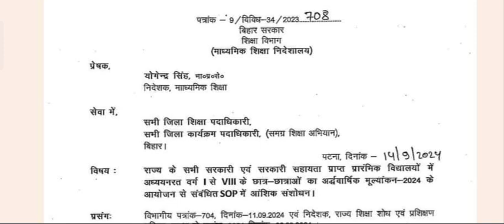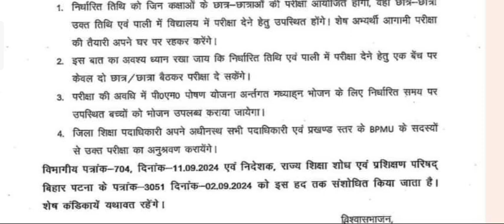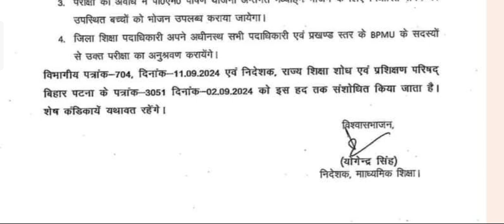शिक्षकों के लिए बुरी खबर नहीं मिलेगा जीवितपुत्रिका व्रत की छुट्टी परीक्षा कार्यक्रम में हुआ संशोधन